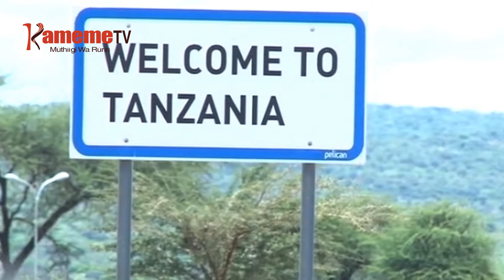Kaunti ya Kajiado kurugamia magongona mothe ma ukabi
Kaunti ini ya Kajiado nirugamitie magongona mothe maria marabangitwo gutabanio rimwe ari igongona ria Sajiloni  riria rirabangitwo gugatabanio ni ruriri rwa ukabi  guku aria maikaraga thiini wa Manyattta  magiathwo maume,niundu wa guoya wa gutamba kwa murimu homa ya Corona Virus.
Kurugamio kwa igongona riri gukite thutha wa mutongoria wa bururi Uhuru Kenyatta kuheana murugamo wa thirikari muthenya wa ira hari kugiririria gutherema kwa murimu uyu.